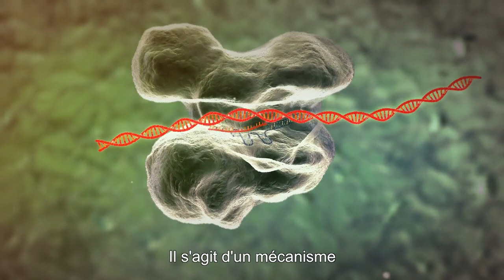Portrait d'Emmanuelle Charpentier, Prix Nobel de chimie 2020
Portrait de la généticienne Emmanuelle Charpentier, réalisé en 2016 dans le cadre du Prix L’Oréal-Unesco "Pour les Femmes et la Science" remis par la Fondation L’Oréal.

Emmanuelle Charpentier a reçu, avec l'Américaine Jennifer Doudna, le prix Nobel de chimie 2020 pour l'outil d'édition du génome Crispr-cas9.